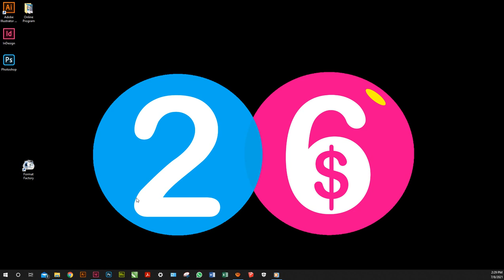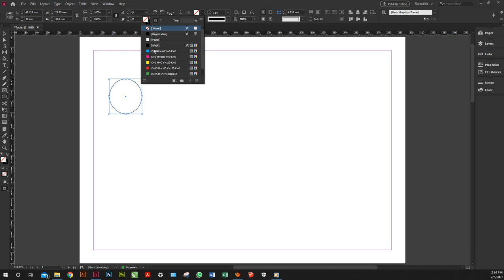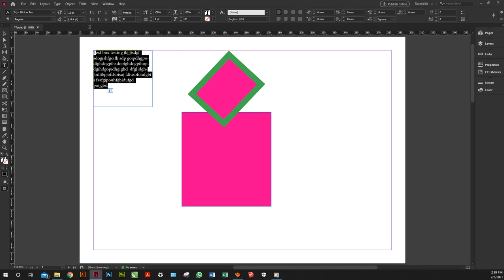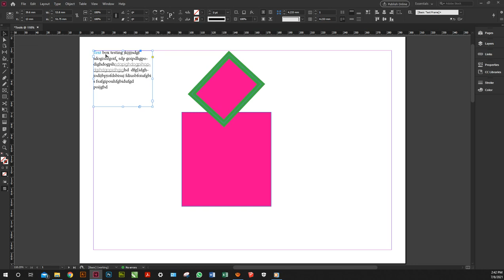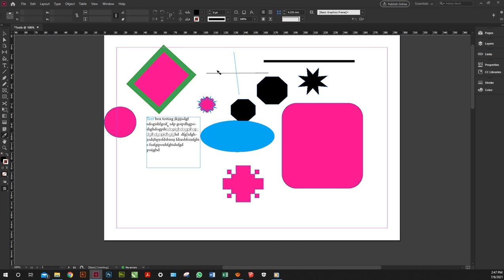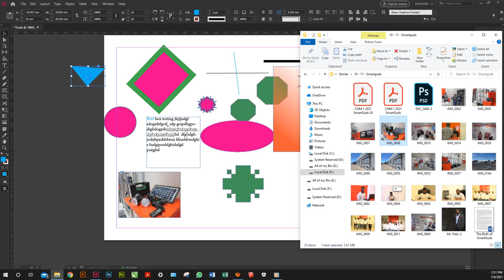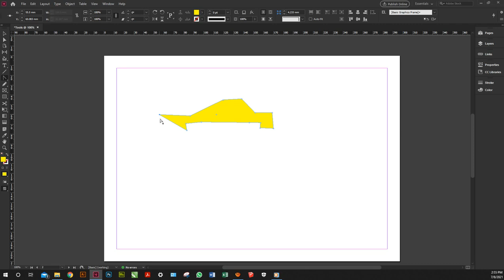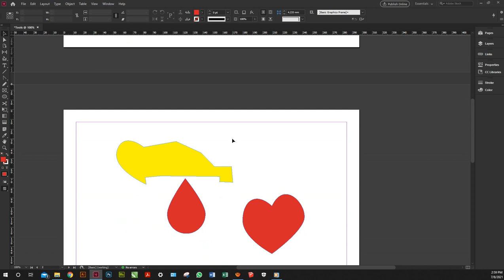InDesign All Tools Explained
In this video, we explain how to use all the tools a biginner or InDesign first user should know, as well as professional if you are not so fluent in InDesign